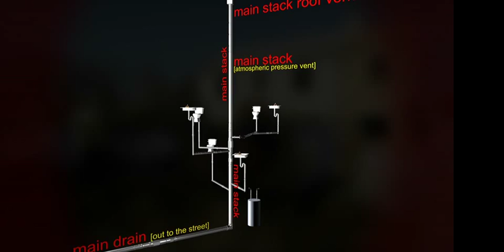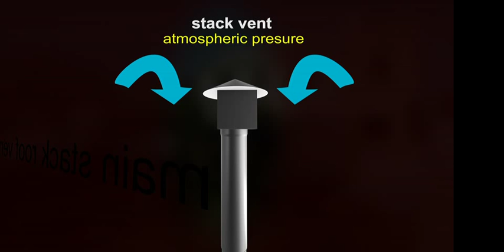2700 Fairlawn St., Temple Hills, MD 20748 - Update No. 8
In this video, P3's Sir Charles Martin interviews the "super roofer" Carlos Marion, the hard work landscapers put in to deliver a beautiful yard, and more.  P3's Ron Cook discusses the plumbing system.

To sell your property as-is/where-is directly to a leading CASH buyer of D. C. area real estate, call Sir Charles Martin at or go